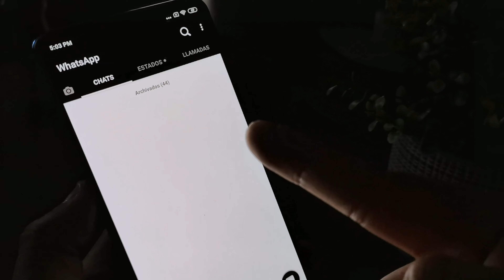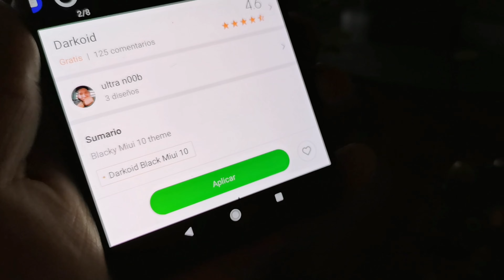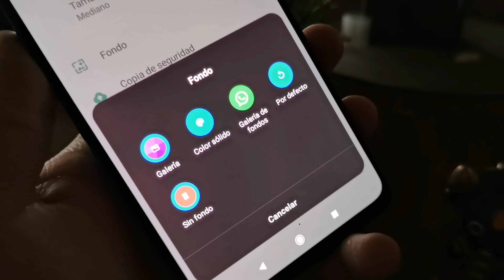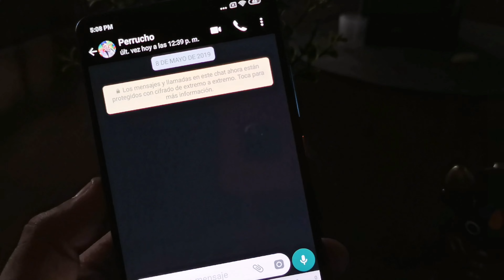¿MODO OSCURO EN WHATSAPP? Así puedes habilitarlo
¿Quieres tener el llamado "modo oscuro" de WhatsApp antes de que llegue el oficial? Aquí te enseño cómo obtener el también llamado "dark mode" en la aplicación de mensajería rápida.